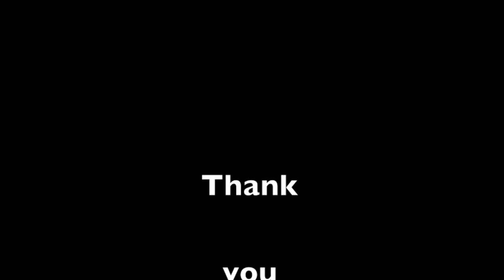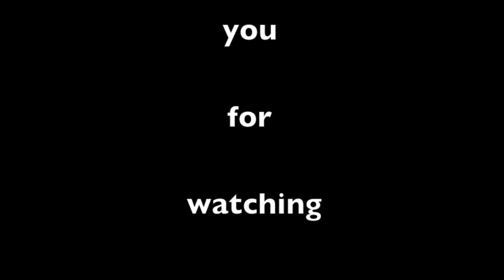Melanistic and Baby Large Spotted Genets Playing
1 year old Melanistic Large Spotted Genet playing with 4 month old Large Spotted.

If you are prone to motion sickness, watch with caution.  They zipped back and forth, to me and from me so fast I couldn't keep up with them with the camera.